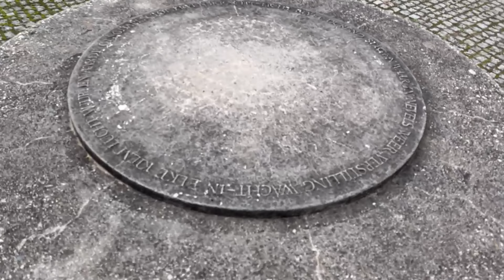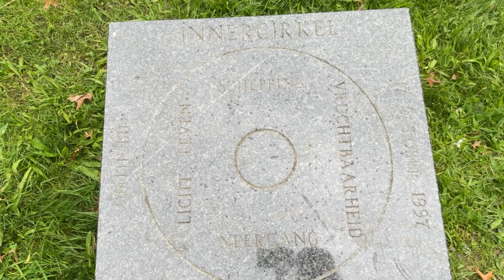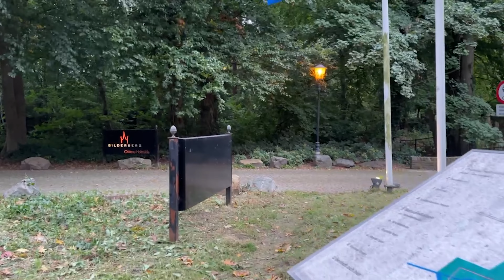*OVERNIGHT KAMPEREN IN DE TUIN* - VLOG #9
Welkom bij Ontspan met Jan, fijn dat je er bent! 💛

De mooiste seizoenen van het jaar komen er aan en Demy viert bijna zijn verjaardag. We gaan aan de slag met het 🎃Halloween thema en ik ga test kamperen! Gegarandeerd kijkplezier!!!

Krijg je geen genoeg van Ontspan met Jan? Neem dan even een kijkje op mijn social media kanalen waar ik dagelijks actief ben.

Ontspan met Jan is een kanaal wat zich richt op mentale gezondheid. Door het delen van eigen ervaringen en activiteiten  hoop ik anderen te kunnen inspireren om mentale barrières of patronen te kunnen doorbreken. Verder neem ik je mee in alledaagse dingen en uitstapjes met mijn gezin.

Challas 🤙!

🎶 Muziek: Jan Sanders
🎞️ Edit: Jan Sanders